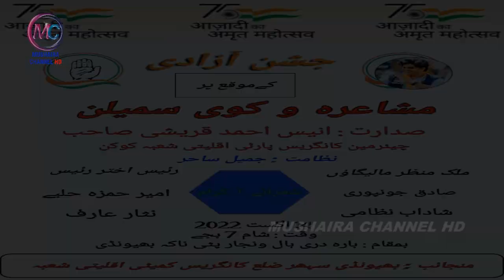SADIQUE JAUNPURI, Aazadi Ka Amrut Mahautsav, Baradari Hotel, Bhiwandi mushaira14 8 2022,